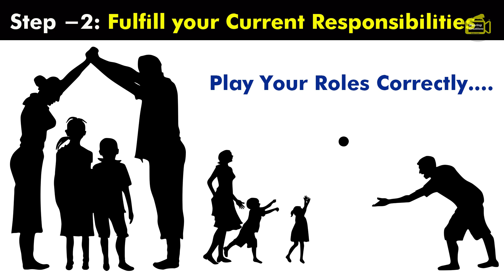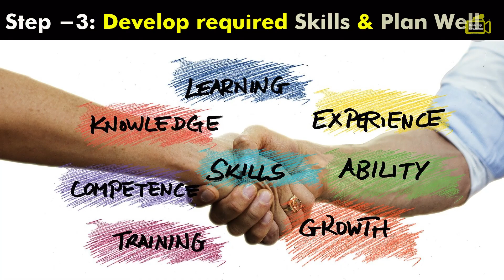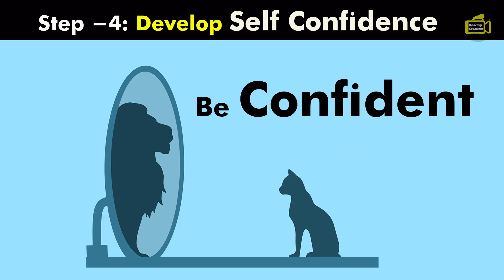How to take Risks in Life | Financial Risks and Profits | Motivation to Invest Money in Stock Market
UpStoxನಲ್ಲಿ ಫ್ರಿಯಾಗಿ ಡಿಮ್ಯಾಟ ಅಕೌಂಟ ಓಪನ ಮಾಡಿ ಹಣ ಗಳಿಸಿ. ಲಿಂಕ ಇಲ್ಲಿದೆ

ನೀವು ಓದಲೇಬೇಕಾದ 7 ಪುಸ್ತಕಗಳು - Books You Should in Kannada

1) ರೀಚ ಡ್ಯಾಡ ಪೂರ ಡ್ಯಾಡ ಪುಸ್ತಕ  - Rich Dad Poor Dad in Kannada - By Robert Kiyosaki

2) ದಿ‌ ಮ್ಯಾಜಿಕ್ ಆಫ್ ಥಿಂಕಿಂಗ ಬಿಗ ಪುಸ್ತಕ – The Magic of Thinking Big Book in Kannada Book Link :-

3)  ನಿಮ್ಮ ಸಬ್ ಕಾನ್ಸಿಯಸ್ ಮೈಂಡ್ ಪುಸ್ತಕ   Power of Your Subconscious Mind Book in Kannada Book By Dr Joseph Murphy Link :-

4) ಯೋಚಿಸಿ ಮತ್ತು ಶ್ರೀಮಂತರಾಗಿ - Think and Grow Rich Book in Kannada Book

7) ಹಣದ ಮನೋವಿಜ್ಞಾನ ಪುಸ್ತಕ :- The Psychology of Money Book in Kannada Book